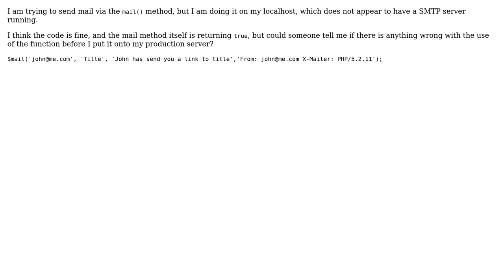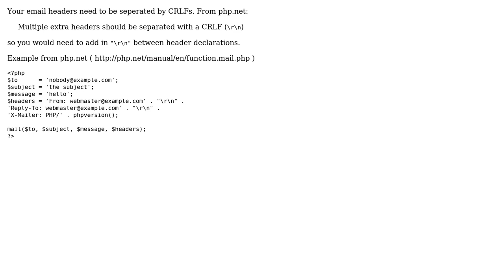Code Review: Localhost Mail() issues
With thanks & praise to God, and with thanks to the many people who have made this project possible! | Content (except music & images) licensed under CC BY-SA | Music | Images & others | With thanks to user seand user Ryan Benson user Mild Fuzz and the Stack Exchange Network Trademarks are property of their respective owners. You are responsible for your own actions.